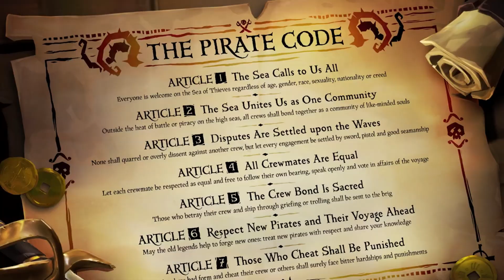TOXIC BEHAVIOUR // SEA OF THIEVES - It's not ok to be toxic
Throwing jabs at one another is fine. But being toxic for the purpose of ruining someone elses game is not cool.